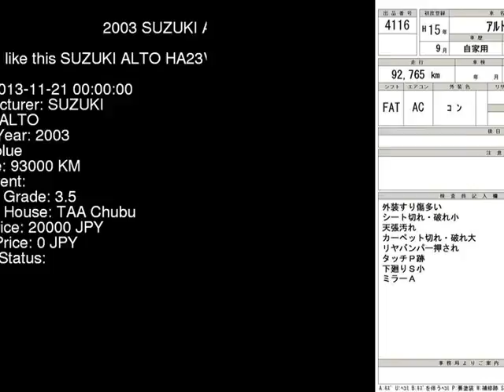2003 SUZUKI ALTO HA23V